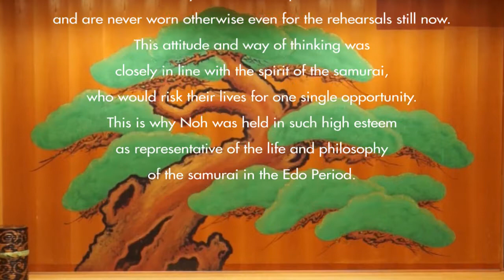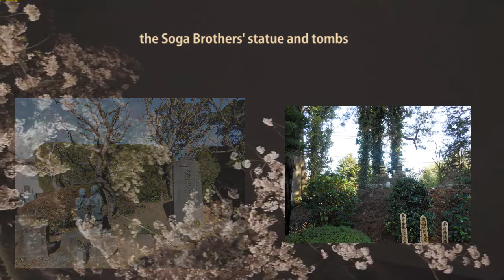ave you ever seen a Noh play ? Vol.8 "Youchi Soga"